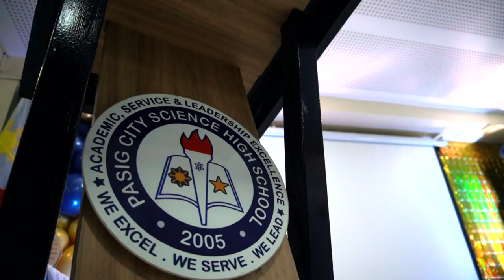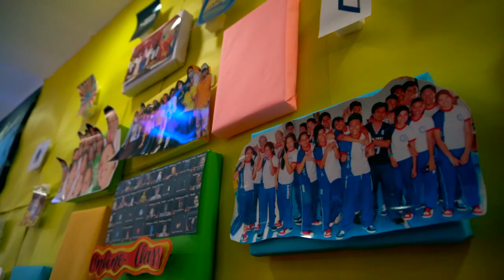3rd GAWAD PCSHS